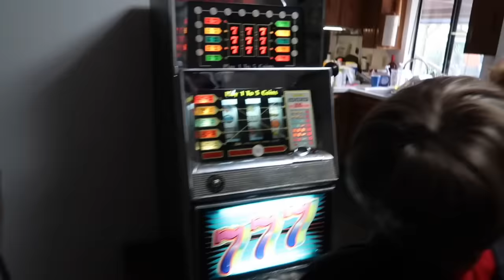Vlog April 2024 - A Very Busy 3 Weeks